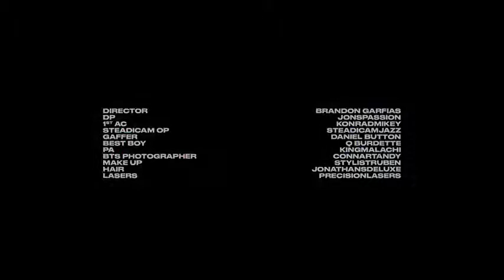Aldo Trujillo ft El Güero MP - Brillando Constante ( Vídeo Oficial)